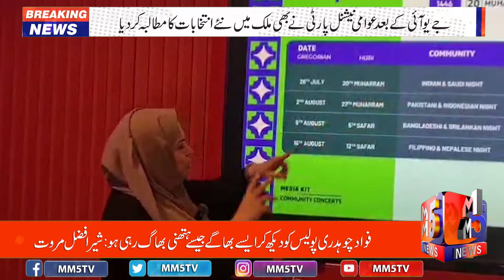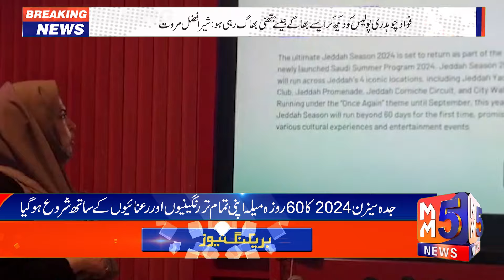Big Relief For PTI||Chief Justice |July 2 2024 || MM5 News || Pakistan Headlines || MM5TVNews